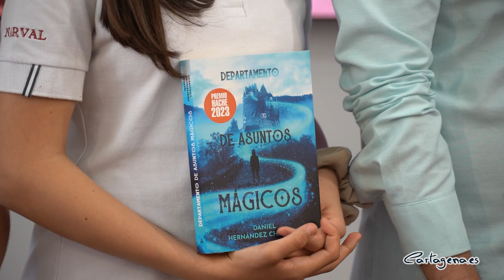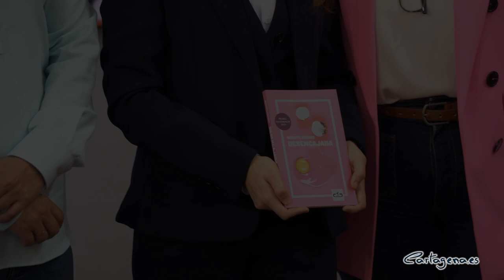Margaryta Yakovenko y Daniel Hernández Chambers ganan los Premios Mandarache y Hache 2023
Cerca de 7.000 jóvenes de Cartagena en España y las Cartagenas de Colombia y Chile, han leído durante este curso escolar las obras finalistas de los Premios Mandarache para la edición 2023. La decisión está tomada: Margaryta Yakovenko alzará el Premio Mandarache por su obra 'Desencajada' (Caballo de Troya, 2020) y Daniel Hernández Chambers lo hará por su novela 'Departamento de Asuntos Mágicos' (Anaya, 2020).

Los resultados se han hecho públicos este viernes, 28 de abril, desde el Palacio Consistorial de Cartagena por un grupo de jóvenes del Colegio Narval, en representación de los 1.144 comités de lectura en los que se organizaron las 6.609 personas inscritas como jurado en la presente edición, junto a la alcaldesa de Cartagena, Noelia Arroyo y el concejal de Juventud, David Martínez Noguera.

"Las votaciones de este jurado masivo se produjeron entre el 17 y  el 21 de abril, a través de una aplicación en la página web. Una gran noticia es que un 97% de las personas inscritas en esta edición ha ejercido su derecho al voto" ha añadido la alcaldesa de Cartagena, Noelia Arroyo.

"Estos premios son un proyecto educativo, horizontal y colectivo, que tiene como pieza clave el compromiso y el trabajo del profesorado. Por eso, el mayor premio del Mandarache de este año es que siete mil jóvenes en tres Cartagenas de dos continentes han disfrutado de la literatura como lectores informados, conscientes y críticos" ha indicado Arroyo.

La alcaldesa ha felicitado a los ganadores y ha destacado durante el acto de prensa "la importancia y el valor del proyecto más allá de la decisión final del jurado y del galardón entregado durante la gala" haciendo hincapié en la valiosa labor docente y el compromiso por el fomento de la lectura y la transferencia de la cultura, llevada a cabo desde las aulas de forma transversal al currículum educativo y ha afrimado que “Mandarache hoy celebra que casi siete mil jóvenes en tres Cartagenas diferentes se han acercado a la lectura, han conocido situaciones muy distintas a las vividas en su cotidianidad y han fomentado su pensamiento crítico gracias a la cultura”, todo esto mientras se llevan las lecturas a casa gracias a los más de 9.000 ejemplares repartidos gratuitamente a los estudiantes .

De los 4.332 jóvenes entre 15 y 30 años inscritos en la categoría Mandarache, organizados en 778 comités de lectura han emitido su voto 4.413 personas. En la categoría Hache, el jurado más joven del proyecto formado por 2.196 jóvenes de entre 12 y 14 años organizados en 366 comités de lectura han votado 2.094. En total, en esta edición de los premios se ha superado el 97% de voto emitido.

Ambos autores ganadores recogerán sus galardones en la gala de entrega de premios que se celebrará el día 12 de mayo a las 11 horas en el Auditorio El Batel en Cartagena y a la que asistirán 1.400 estudiantes. Ambos premios tienen una dotación de 5.000 euros respectivamente y una reproducción de una escultura del artista Ángel Haro realizada por el Centro Especial de Empleo PROLAM-ASTUS, cuya actividad tiene el objetivo principal de insertar laboralmente a las personas con discapacidad.

Los Premios Mandarache son un proyecto de educación lectora y fomento de la lectura organizado desde 2004 por la Concejalía de Juventud del Ayuntamiento de Cartagena y que cuenta con el apoyo de la Dirección General del Libro, del Cómic y de la Lectura del Ministerio de Cultura y Deporte.